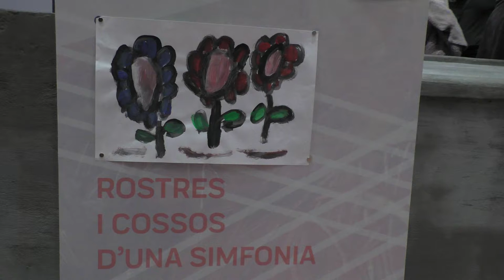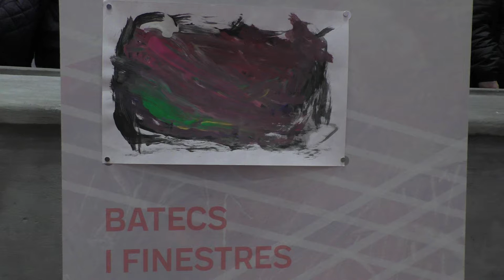Exposició "Escoltant els colors"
La Fundació Villablanca ha inaugurat l’exposició «Escoltant els colors» el 30 de novembre del 2017 als antics rentadors del Casal de les Dones de Reus. Alumnes del Conservatori de música de Reus han amenitzat la inauguració amb diverses peces musicals.
Aquest projecte pretén aproximar la música simfònica a les persones amb discapacitat intel·lectual. Es compon d'expressions plàstiques d'emocions i sensacions a partir de peces musicals. Els usuaris han creat quadres tot escoltant la peça  musical Quadres d’una audició del compositor rus Mussorgsky, fent el procés invers que va fer el pintor, que va crear música tot veient unes imatges.